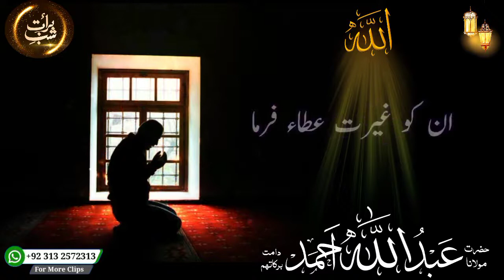Duayi Kalimat ||دعائیہ کلمات|| Dua || Shab E Barat Dua | دعا کیسا مانگنا ہے || Molana Abdullah Ahmad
دعوت ۔۔۔تصوف۔۔۔۔مدارس ۔۔۔

حضرت اقدس شیخ مولانا عبداللہ احمد برکاتھم نیو ھالہ سند
خلیفہ مجاز حضرت شیخ عبد الحفیظ مکی صاحب رحمت اللہ علیہ خادم خاص ومحبوب خلیفہ قطب القطاب حضرت اقدس شیخ مولانا زکریا کاندھلوی رحمت اللہ علیہ
خلیفہ مجاز حضرت شیخ پیر زوالفقار احمد نقشبندی مجددی دامت برکاتھم علیہ
خلیفہ مجاز حضرت مولانا ڈاکٹر عبدالسلام صاحب دامت برکاتھم مجاز خلیفہ امام تفسیر حضرت مولانا احمد علی لاہوری صاحب رحمت اللہ علیہ
بیانات کی یوٹیوب چینل ہو اپ سے گذارش کرتا ہوں کے چینل چیک کریں اگر بیانات اچھی لگی تو چینل ضرور سبسکرائب کریں بڑی فائدہ ہوگی

      Bayanat
Dawat O Tabligh
Tasawwuf
Madaris

Tablighe bayanat..
raiwand markaz bayanat..
peer zulfiqar Ahmad Naqashbandi bayanat..
Dewband bayanat
peer zulfiqar Ahmad Naqashbandi wazaif
Molana Abdullah Ahmad bayanat
Molana Tariq jameel sahab bayanat
Mufti Tariq masoud sahib bayanat